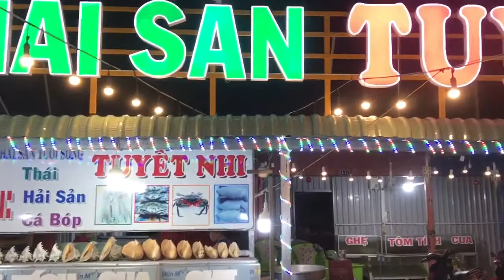DU LỊCH HÀ TIÊN MÙA HÈ 2020 VÀ NHỮNG ĐIỀU THÚ VỊ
Được mệnh danh là “thập vịnh cảnh” từng đi vào nhiều áng văn thơ nổi tiếng của những bậc thi nhân đại tài, Hà Tiên với những cảnh đẹp thiên nhiên đầy chất thơ, những di tích lịch sử, đền chùa miếu mạo cổ kính, linh thiêng đã trở thành một điểm đến yêu thích của nhiều người. Với cuốn cẩm nang du lịch Hà Tiên ngay sau đây, VNTRIP.VN hy vọng bạn sẽ có một chuyến du lịch Hà Tiên đầy trải nghiệm và vô cùng đáng nhớ!

Thời điểm lí tưởng để du lịch Hà Tiên
Một điểm tuyệt vời của mảnh đất Hà Tiên đó chính là bạn có thể đi du lịch tới đây vào bất kì thời điểm nào trong năm. Với hai mùa mưa và nắng rõ rệt, hơn thế ít khi bị ảnh hưởng bởi mưa bão nên Hà Tiên có thể sẵn sàng đón tiếp bạn một cách chu toàn nhất vào bất kì thời điểm nào bạn muốn trải nghiệm tại nơi đây. Mùa khô bắt đầu từ tháng 12 tới tháng 4 với nhiệt độ cao nhất chỉ rơi vào khoảng 31 độ C, không hề gây cản trở hay mệt mỏi suốt chặng đường của bạn. Mùa mưa kéo dài từ tháng 5 đến tháng 11, nếu ai không thích thời tiết mưa mát mẻ thì có thể tránh đi vào khoảng thời gian này.

Địa điểm du lịch Hà Tiên nào đẹp ?
1. Núi đá dựng
Những ai từng tìm hiểu, từng đọc về Hà Tiên chắc chắn đã từng nghe qua về Núi đá dựng, một biểu tượng đẹp đẽ, hùng vĩ và tráng lệ của Hà Tiên. Núi đá dựng nằm gần biên giới Việt Nam – Campuchia, còn được biết đến với tên gọi núi Châu Nham. Núi đá dựng cao khoảng 100m, có hình dáng một hình thang cân. Nhìn từ xa, núi Đá Dựng có hình thù vuông vức như được một bàn tay khéo léo gọt đẽo, phủ kín bởi rừng cây xanh lá bạt ngàn tạo nên một thảm thực vật khổng lồ và đẹp mắt.

Núi Tô Châu
Núi Tô Châu là một tuyệt tác thiên nhiên đẹp mắt ở Hà Tiên, là điểm đặt chân thu hút được rất nhiều khách du lịch. Tô Châu duyên dáng tỏa sáng giữa một vùng biển trời non nước mênh mông. Đứng ở núi Tô Châu có thể phóng tầm mắt nhìn bao quát cả một vùng Hà Tiên đẹp đẽ.

Thạch Động
Đến với Hà Tiên chúng ta không thể bỏ qua Thạch Động, một thắng cảnh nổi tiếng của đất Hà Tiên xưa. Đường di chuyển tới Thạch Động khá đơn giản, từ trung tâm thị xã Hà Tiên đi theo con đường nhựa về hướng biên giới Tây Nam khoảng 3 km là có thể bắt gặp hình ảnh của núi Thạch Động sừng sững, uy nghiêm giữa một vùng cỏ cây đẹp đẽ.

Thạch Động được mở cửa từ 7h sáng tới 5h chiều với giá vé dao động khoảng 50.000 đồng đổ xuống.

Lăng Mạc Cửu
Với những ai yêu thích lịch sử mà muốn tham quan những di tích lịch sử nổi bật ở đây thì Lăng Mạc Cửu là một điểm đến rất đáng thử. Nằm lưng chừng núi Bình San, Lăng Mạc Cửu là một công trình khá đồ sộ, một quần thể kiến trúc với lăng mộ của các đời nhà họ Mạc, dòng họ có nhiều tiếng vang trong lịch sử.

Chùa Tam Bảo
Một ngôi chùa cũng xếp vào hàng những ngôi chùa đẹp ở Hà Tiên đó chính là Chùa Tam Bảo. Tọa lạc trên con đường số 75 Phương Thanh, phường Bình San, thị xã Hà Tiên. Ngôi chùa có khuôn viên rộng lớn và thoáng mát. Trước đây ngôi chùa đã bị hỏng nhưng sau trùng tu chùa vẫn còn lưu lại một số công trình kiến trúc nổi bật: An vị tượng Bồ tát Quan âm lộ thiên, chánh điện và nhà Tổ, an vị tượng Thiên thủ Thiên Nhãn,…

Bãi tắm Mũi Nai
Không chỉ hấp dẫn bởi những di tích lịch sử mang nhiều dấu ấn dân tộc mà Hà Tiên còn chinh phục khách du lịch bởi cảnh đẹp thiên nhiên phong phú và đặc sắc. Một trong những danh lam thắng cảnh nổi bật ở nơi đây đó chính là bãi biển Mũi Nai, một trong 10 cảnh đẹp được Mạc Thiên Tứ ca ngợi qua thi phẩm “Lộc Trĩ thôn cư”. Vẻ đẹp mộng mơ, trong trẻo, rộng lớn của Mũi Nai cũng là một trong số những “Hà Tiên thập cảnh” còn tồn tại cho tới tận bây giờ.

Đầm Đông Hồ
Đầm Đông Hồ nằm ở chân núi Tô Châu, với diện tích rộng lớn lên tới 1.300 ha, trong đó diện tích mặt nước lên tới 900 ha, diện tích rừng ngập mặn hơn 200 ha, vườn tạp 30 ha còn lại là phần của đất nuôi trồng thủy sản nằm tiếp giáp với biên giới Việt Nam, Campuchia.

Chùa Xà Xía
Đến với chùa Xà Xía là đến với đời sống tinh thần của người Khmer, bởi vậy toàn bộ kiến trúc ở nơi này mang màu sắc, phong cách và những đặc điểm trong văn hóa, thẩm mĩ của người dân tộc này. Nằm cách thị xã Hà Tiên 3km, chùa Xà Xía là một cơ hội để khách du lịch bước vào cuộc sống của những người dân tộc, để thấu hiểu vẻ đẹp và sự tinh tế của họ. Những mái nhà gồm nhiều đỉnh cao, được chạm khắc vô cùng tinh tế và đẹp đẽ; những hình vẽ đẹp mắt, hoành trắng chạy dọc theo những chân cột, những bức tường trong chùa. Đây cũng là nơi tổ chức các lễ hội truyền thống của người dân vùng Khmer.

Nhà tù Hà Tiên
Nhà tù Hà Tiên là một trong những chứng nhân lịch sử thời chống Pháp còn sót lại trên đất Hà Tiên. Cả nhà tù là một không gian tái hiện tội ác, sự bạo tàn của thực dân Pháp với những người cách mạng bị bắt trong cuộc chiến giống quân xâm lược. Những căn phòng giam tối tăm, tù túng, thiếu ánh sáng, thiếu sức sống; với những hình phạt khắc nghiệt, tàn ác của thực dân Pháp dành cho quân ta; những điều kiện sống khó khăn, thiếu thốn trong những ngày tháng tù đày